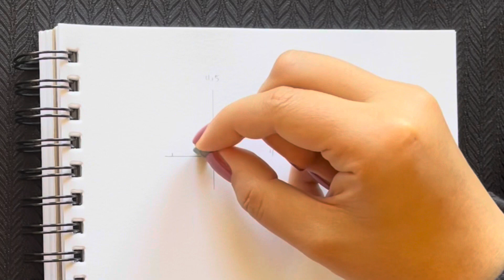How to draw a doughnut lips 🍩💋